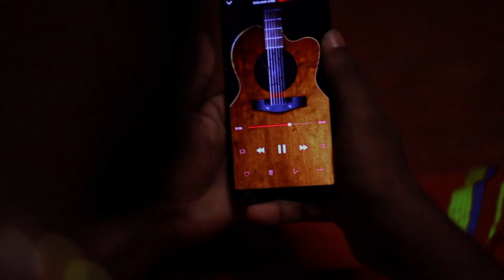romantic song| Malayalam romantic song for status| old songs vibes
cinematography by Aneesh
 KAPEL VOX
OUR CHANNEL AIMS TO BRING OUT A PLATFORM FOR THOSE WHO HAVE  TALENTS BUT LACKS  OPPOURTUNITIES